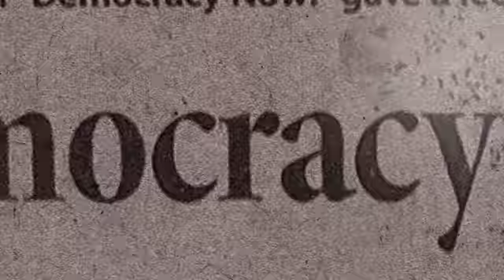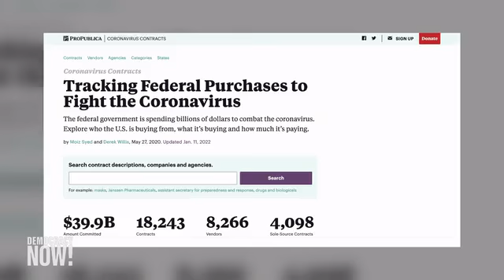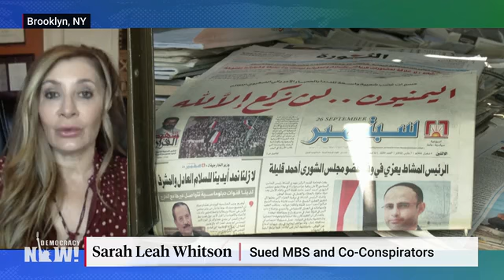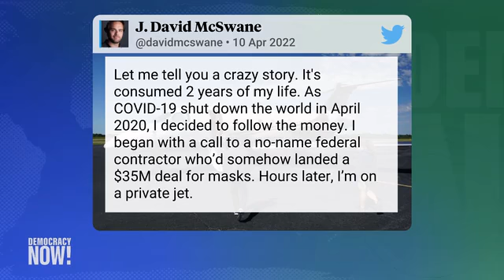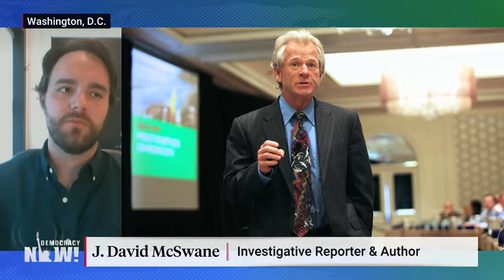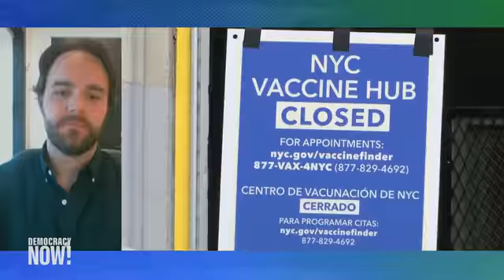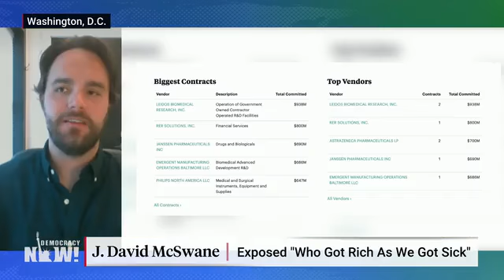Democracy Now! With Amy Goodman & Juan González - Tuesday April 12, 2022